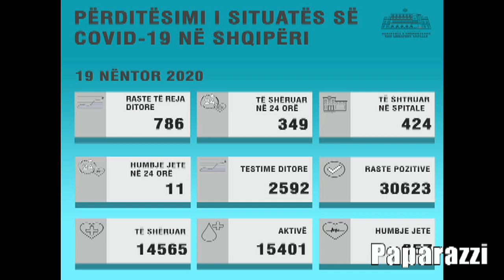Përkeqësohet situata e koron*vir*sit në vend, rritet numri i të prekurve dhe humbjet e jetëve